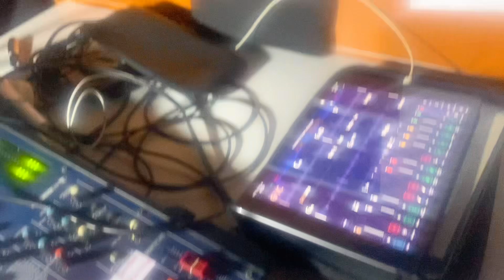Inside JAYS CUBICLE - Jay Cubed’s LIVE SOUND MIXING| 🎂 LUNCH| NINTENDO |GAMES| SONGWRITING| AMAPIANO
Oarabile Mahole lives the life of a full time creative.
The wins and losses.
The hustle.
Studying while working.
Freelancing and securing gigs.
Freelance Award winning copywriter in advertising industry